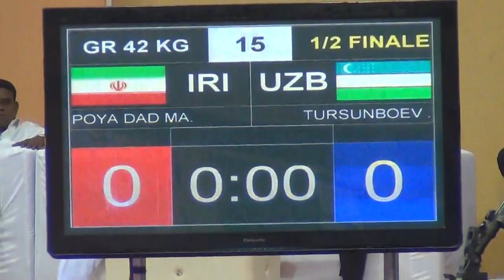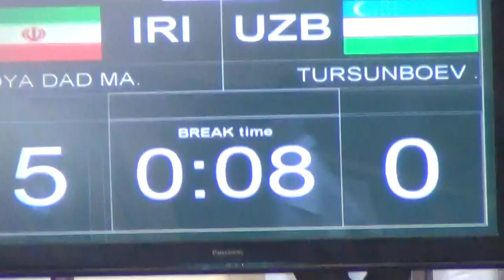B22 42Kg Semifinals Poya dad , Iran vs Tursenboev , Uzbekistan